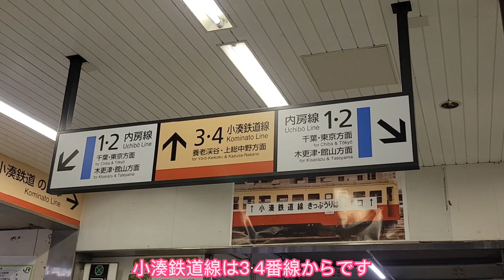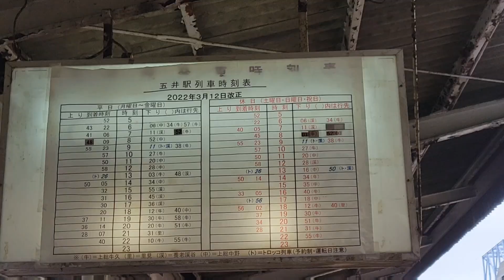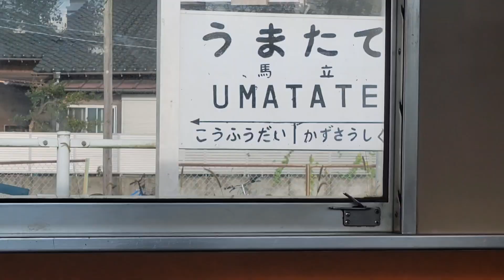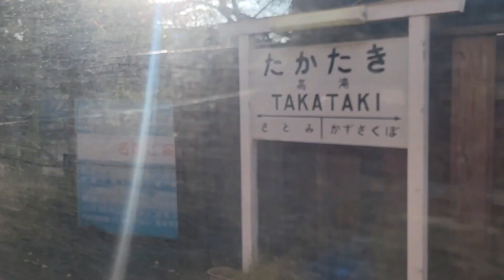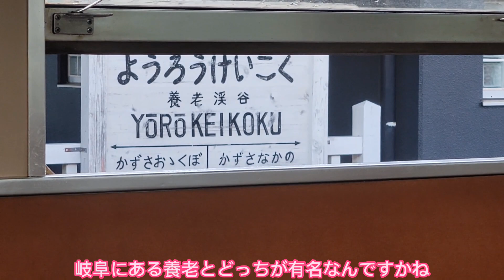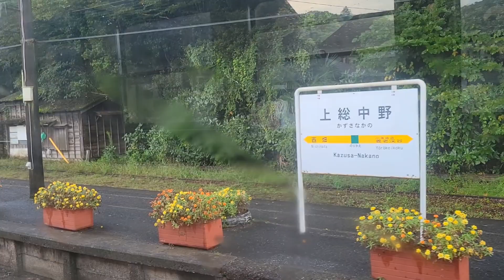06【ｻﾝｷｭｰちばﾌﾘｰﾊﾟｽ】まるで国鉄。小湊鉄道線に乗る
撮影日2022/9/24
実は昔1度このチャンネルで紹介しているんですよね。千葉でヨンマルに乗れると聞いた時は耳を疑いましたが、今では立派な小湊の一員です。
各SNSはこちらから